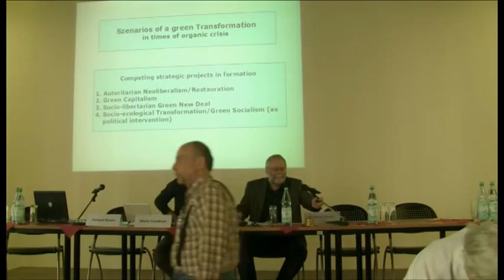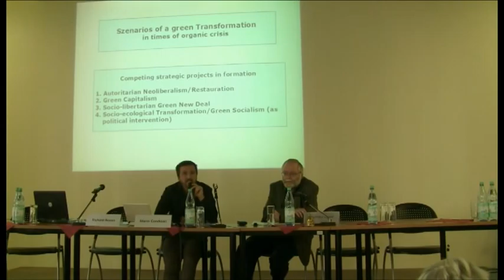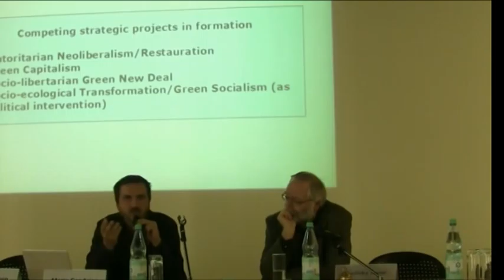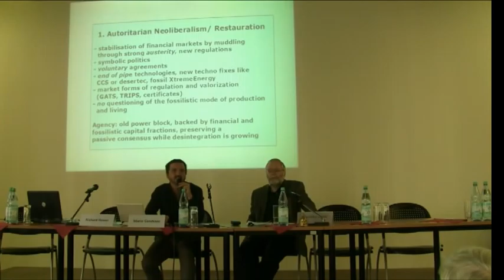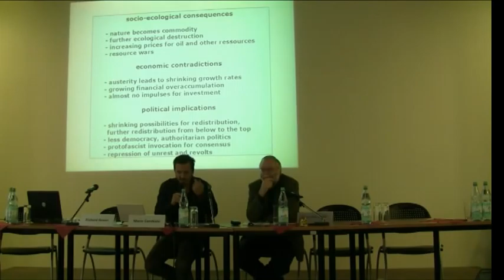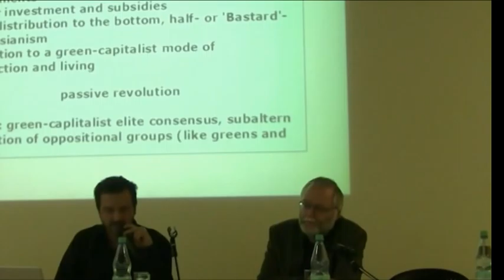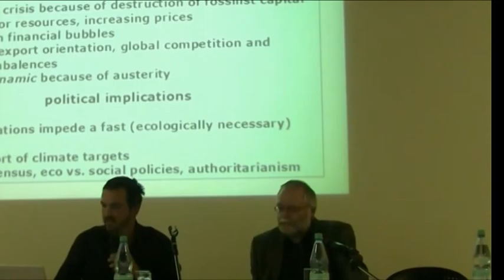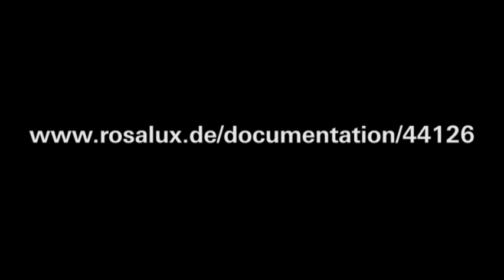Mario Candeias: Szenarien einer Grünen Transformation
**Transformation im Kapitalismus und darüber hinaus**
Vortrag auf der 1. Internationalen Transformationskonferenz des Instituts für Gesellschaftsanalyse der Rosa-Luxemburg-Stiftung, Berlin, 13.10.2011.

Krise des neoliberalen Finanzmarkt-Kapitalismus und Szenarien der Krise
Welche realen Alternativen stehen auf der Tagesordnung? Wie tief müssen die Veränderungen im Kapitalismus sein und inwieweit können und müssen sie über ihn hinausweisen?